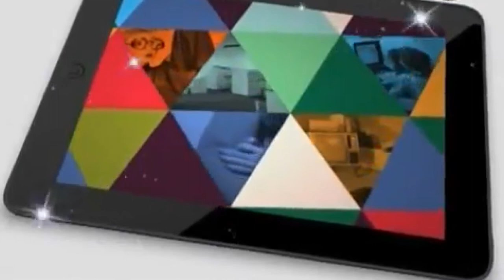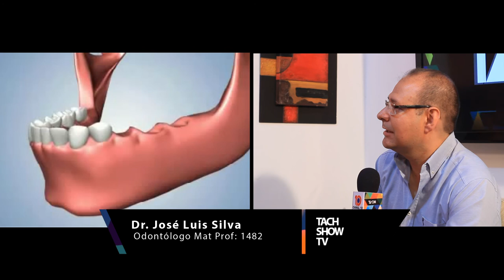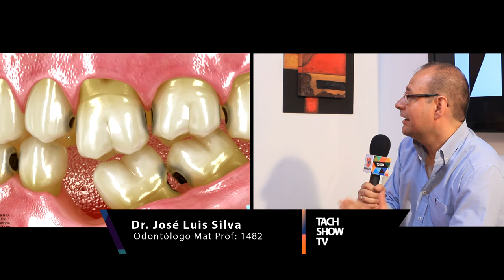DR JOSE LUIS SILVA VISITO TACH SHOW TV